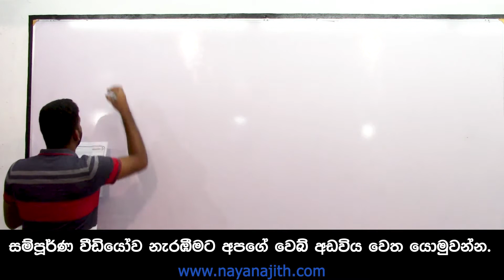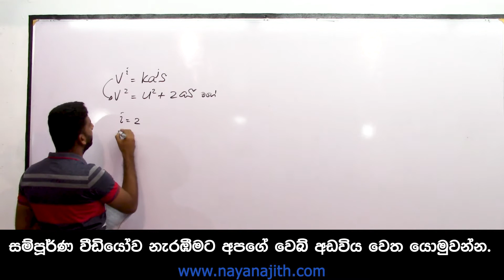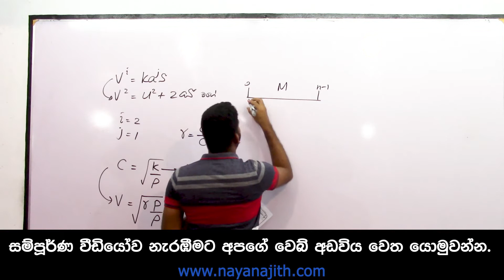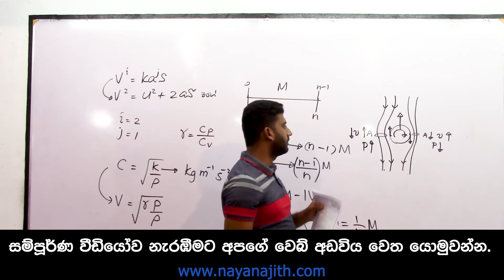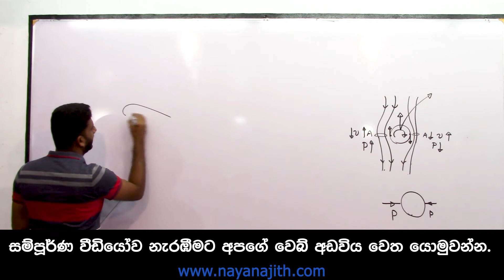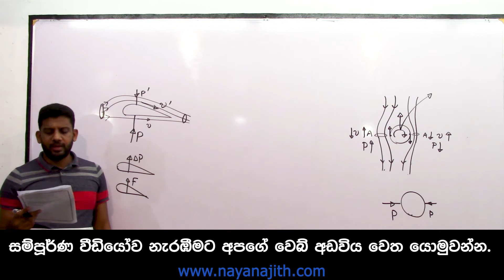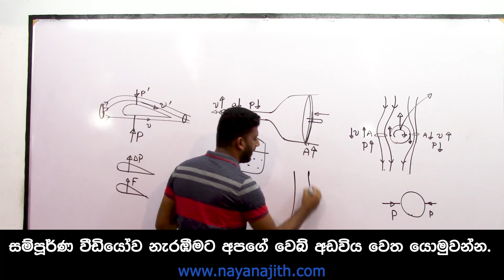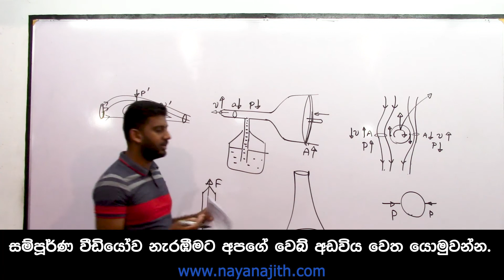2021 A/L | Revision / Theory | Anuloma Paper Class - 14 | March